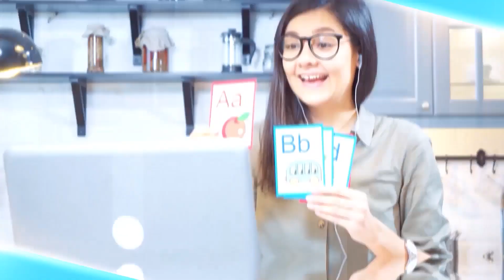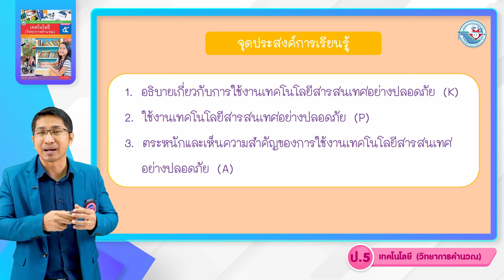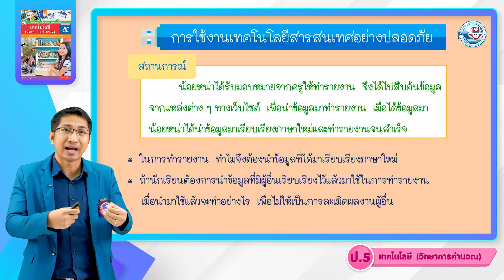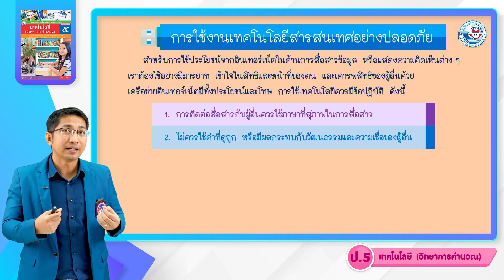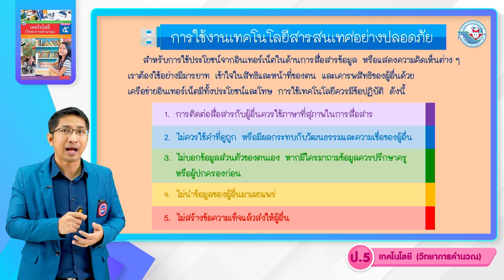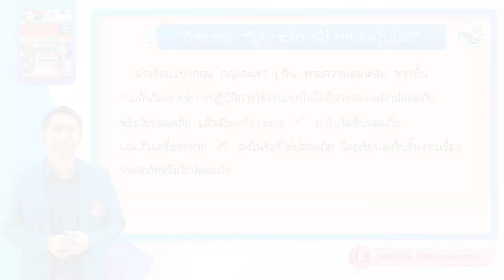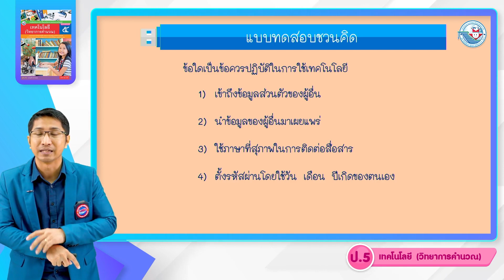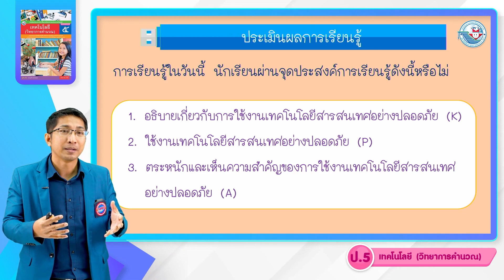ป.5 การใช้บริการอินเทอร์เน็ต (4)